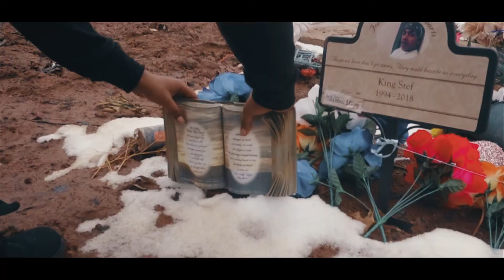Forever Yung - Serenity [Official Video] By Jooks Flims